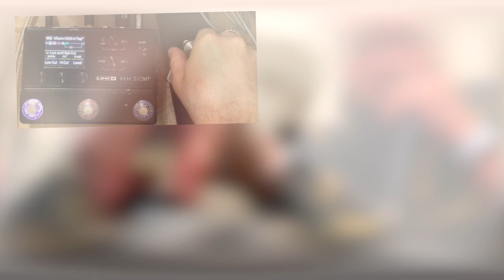Boris Plotnikov - Trap harmonica challenge (rap, DJ-scratch imitation)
Trap music and hip-hop music in general are especially important to me. There was a certain period in my life I listened to it most of the time. I admire those broken kicks, broken trap hi-hats, fast rap singing (especially I love this British style Grime). I spent hours and hours jamming with my harmonicas along hip-hop music trying to imitate rap singers’ rhythmic patterns into my solos.

Here I got popular trap type beat from youtube (2 millions views) based on two chords progression D minor and Bb major (Im-VI). I composed rather depressive short melody as head. I played this melody using Seydel 1847 LowF (4th position) customized by me with glides from Electro-harmonix Pitch Fork. Then I did fast aggressive solo (C harmonica Seydel 1847 customized by me, 3rd position, D minor), trying to imitate rap singer’s rhythmics but using whole harmonica range instead of 2-3 notes they usually use. Then head again. Then I made part using my signature effect - emulation of DJ vinyl scratches. I use one note (6 draw), fast articulation and pith shifter effect from my Line6 HX Stomp. I know scratching is more common in old school hip-hop than in trap, but why not? Microphone is Electro-voice N/D478. All delays, reverbs, compressors, EQ, saturation are from DAW.

Уроки губной гармоника, губная гармоника на запись, организация концертов и мастерклассов.

Harmonica lesson, harmonica for your track, gigs and workshops.